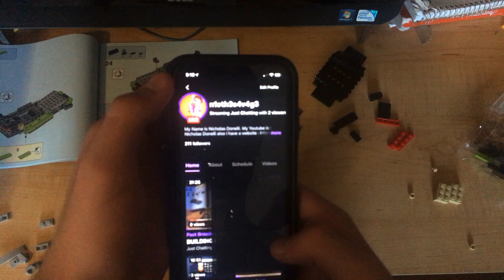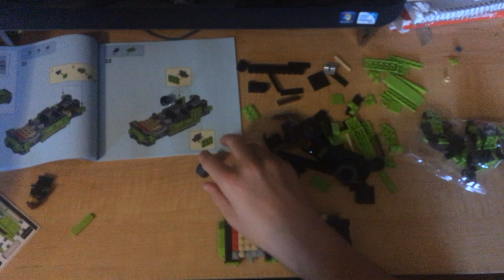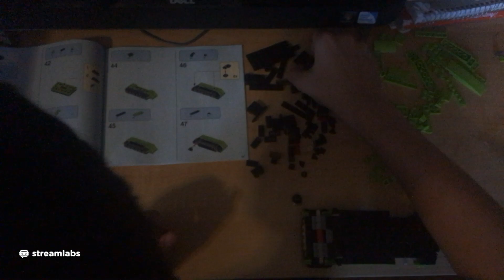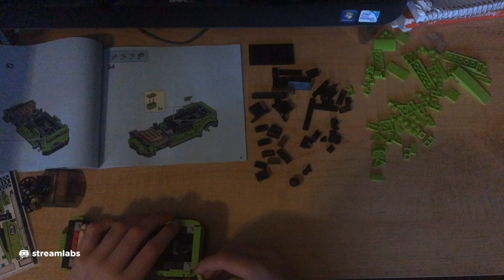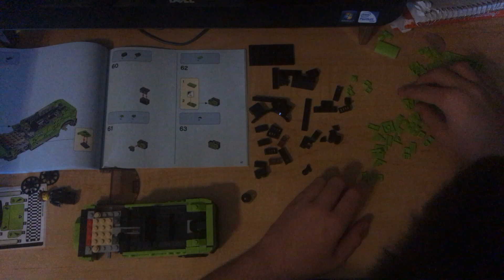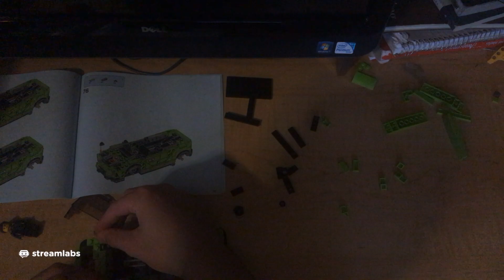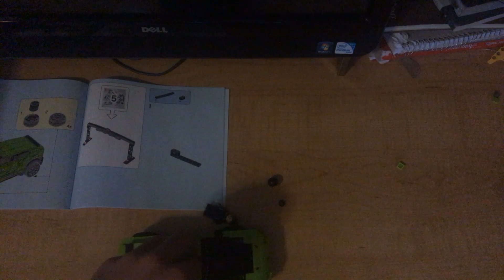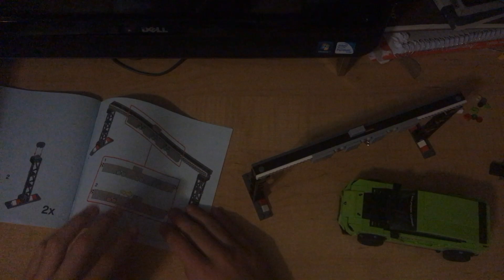BUILDING LEGO LAMBORGINI URUS ST-X!!!